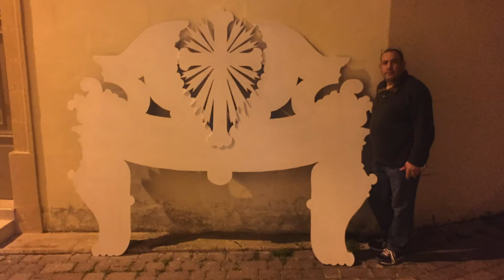Life size religious statues display at Attard with Stephen Camilleri and friends - Part 2